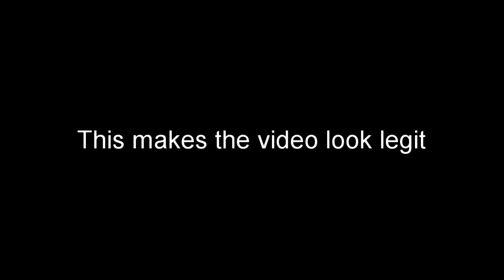Blue_Brick vs RuslanSau